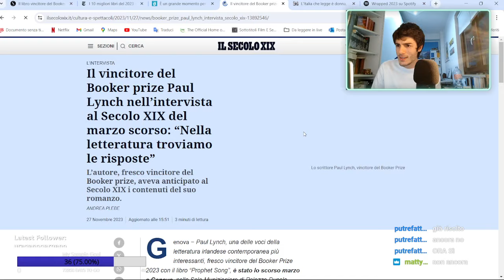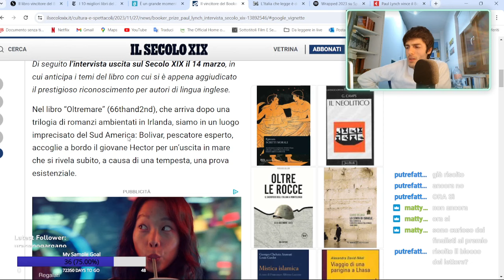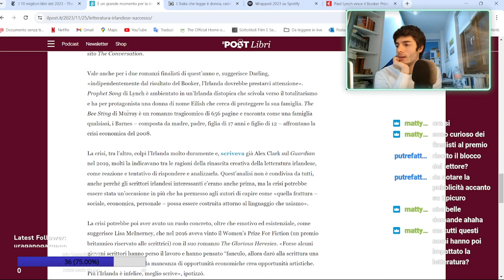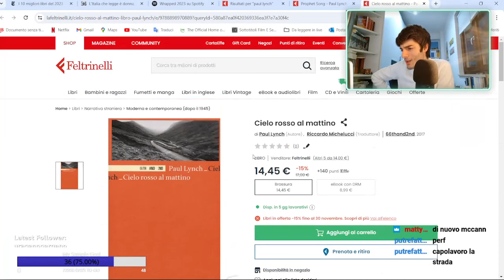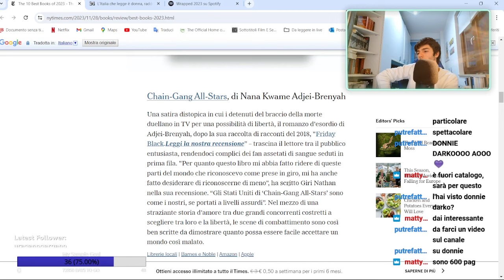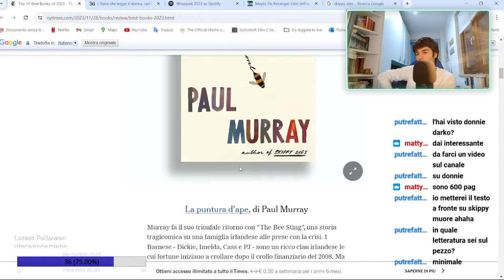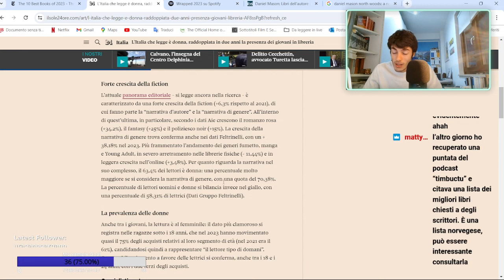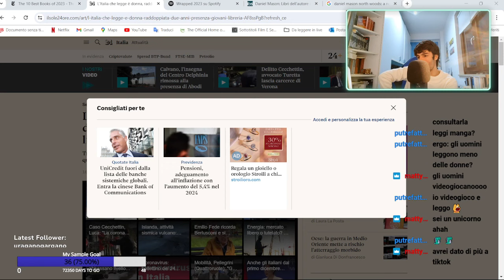I libri premiati nel 2023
Ricaricamento live del 06/12/2023

Link alla wishlist amazon con tutti i titoli (se volete farmi un regalo!)